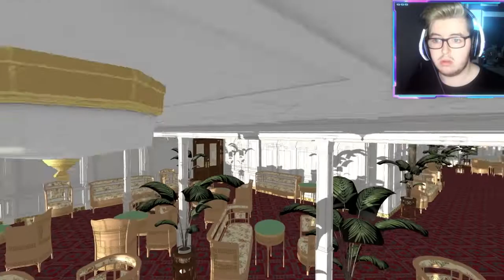I Got To EXPERIENCE THE TITANIC SINKING Like I Was There in 1912...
You ever wondered what it was like to be on the Titanic the night the disaster happened? Well in this little Simulation game, you can experience the true horror and intense moments of the ship sinking in its final moments.
➤ Follow me on the socials:
Chapters:
0:00 Intro
0:29 Titanic Exploration
3:15 Interior (D-Deck)
4:48 Interior (Pool Room)
6:12 The Sinking
15:06 Aftermath/Outro